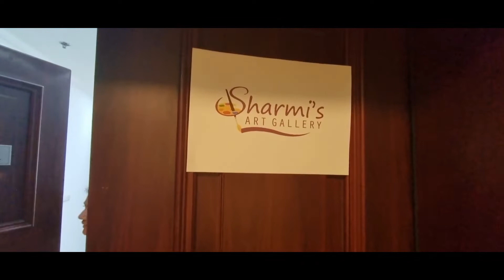Welcome to Sharmi's Art Gallary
Acrylic Colors used by Camlin Kokuyo as below:-
Viridian Hue
Lemon Yellow
Yellow Ochre
Titanium White
Cadmium Yellow Medium
Blue Hue
Yellow Hue
Crimson Lake
Prussian Blue
Burnt Sienna
Sap Green
Hooker's Green Deep
Burnt Umber
Black
UltramarineBlue
Purple
Grey